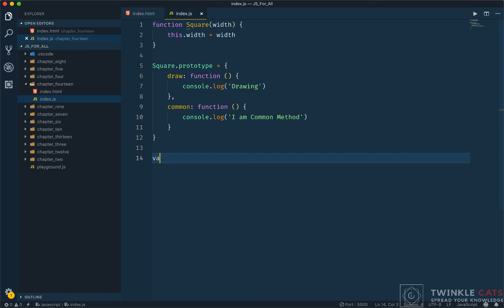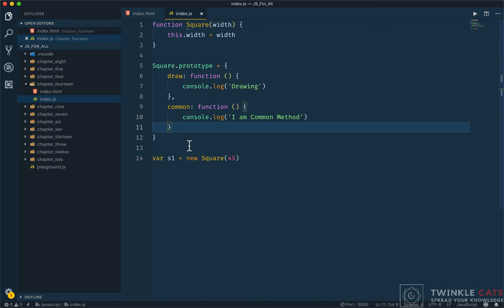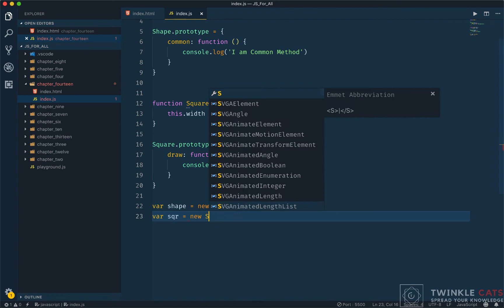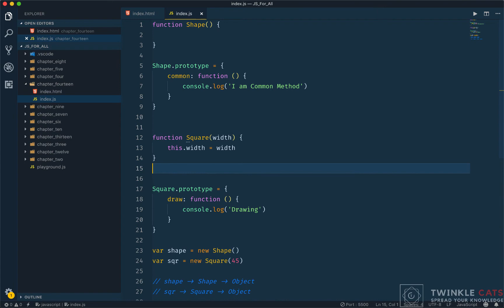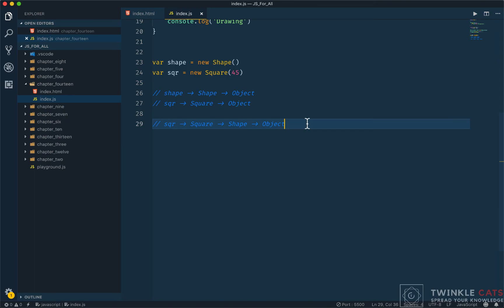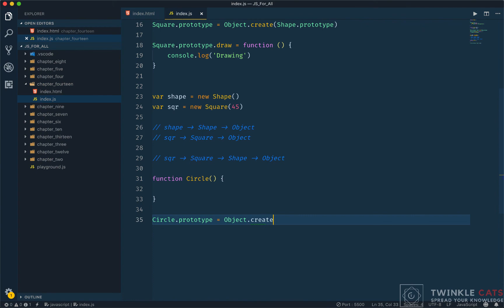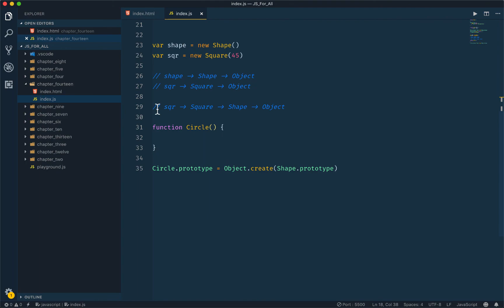129. First Prototypical Inheritance in Javascript | JS All You Need To Know | JS Bangla Tutorials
First Prototypical Inheritance in Javascript | Javascript: All You Need to Know

১৫ আগস্ট ২০২০ রাত ১২ টার ভিতরে জয়েন করলে ২৫% ডিস্কাউন্ট।